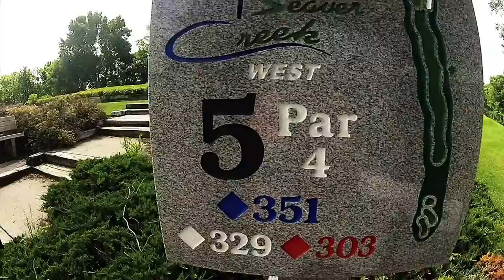Golfing With The Brothers - YouTube Music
Used the GoPro on this one...just to see what we could come up with.  Had fun and birdied the last hole (as the camera wasn't rolling...if that says anything). The song I had orginally used isn't allowed on YouTube so I chose one of their songs.  It makes my editing a lot less cool because it's not timed to the same thing.